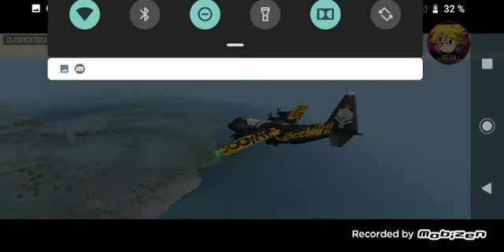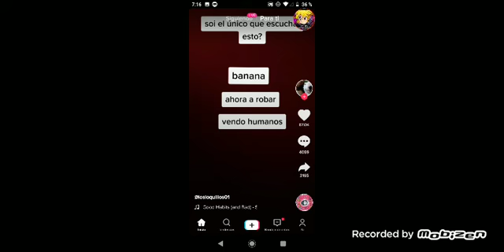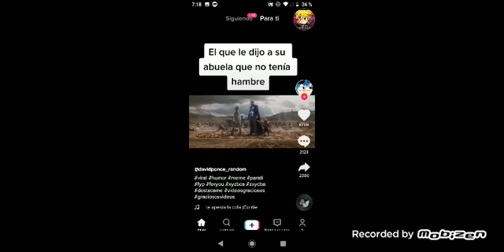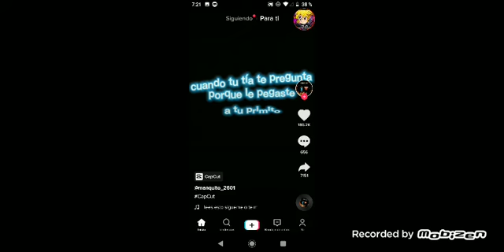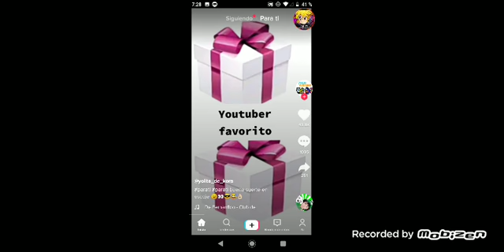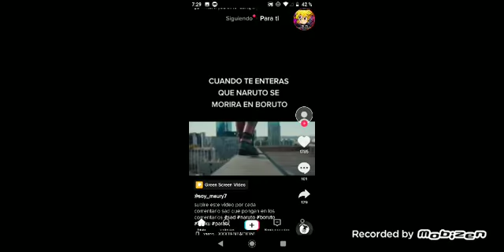clasificatoria todo el día buen también tik tok ._.